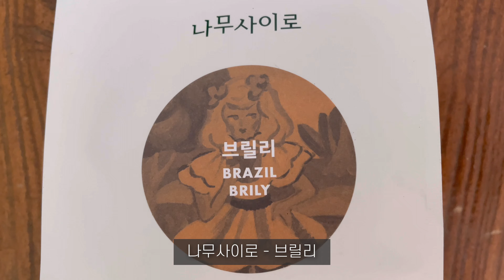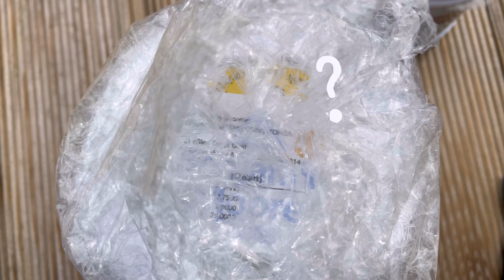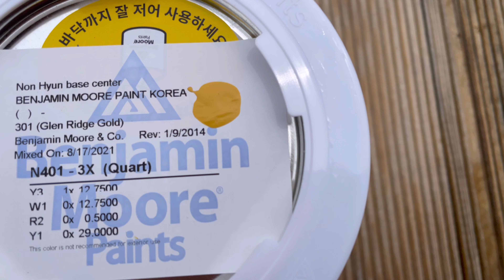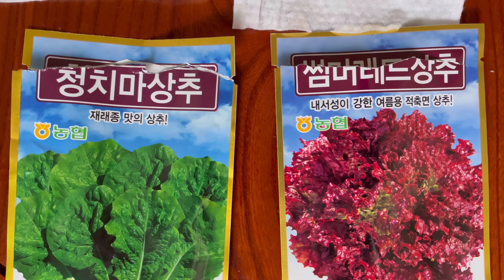[Garden] 멍할 틈 없이 가을로 달려갈 준비 | 아로니아, 장미, 배추, 벤자민무어 페인트 | 앤가든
오늘 영상은 8월 말 정원 일상입니다.
이런저런 시간을 보내며
조금, 많이 늦어졌습니다. 💦
남은 추석 편안하시길 바랍니다.